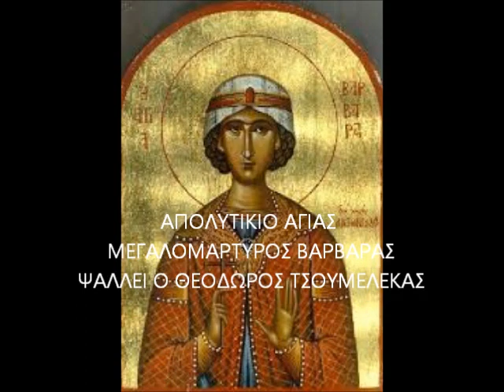ΑΠΟΛΥΤΙΚΙΟ ΑΓΙΑΣ ΜΕΓΑΛΟΜΑΡΤΥΡΟΣ ΒΑΡΒΑΡΑΣ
ΨΑΛΛΕΙ Ο ΘΕΟΔΩΡΟΣ ΤΣΟΥΜΕΛΕΚΑΣ
ΕΠΙΜ.ΗΧΟΥ ΘΕΟΔΩΡΟΣ ΤΣΟΥΜΕΛΕΚΑΣ